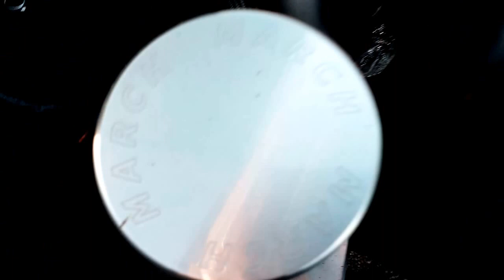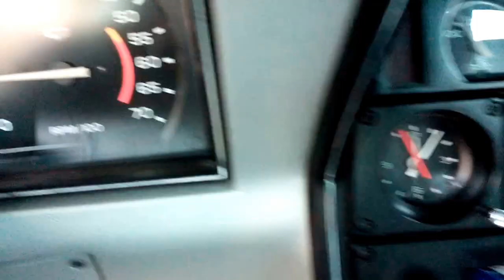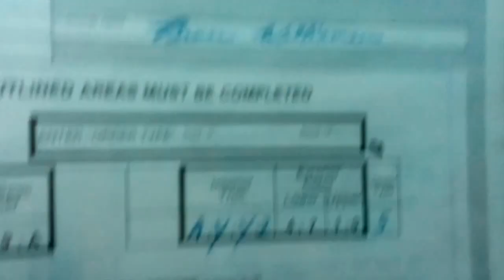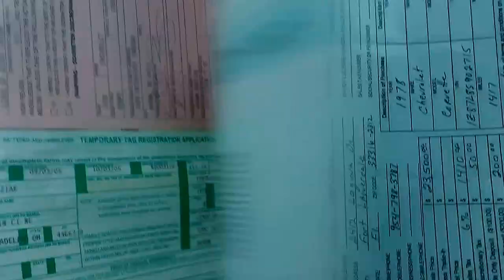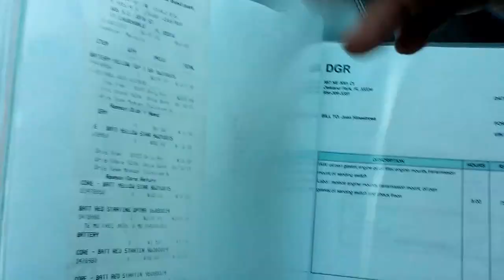Corvette 1978 PACE CAR EDITION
CORVETTE 1978 PACE CAR EDITION EN VENTE CHEZ CHIFFRE LAURENT AUTOMOBILE